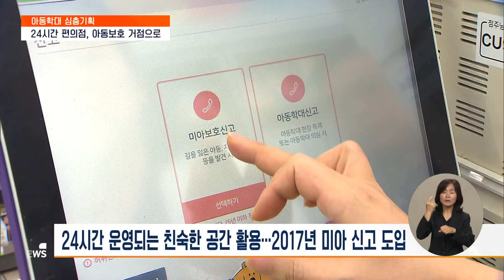편의점의 '변신'…3만 개 점포가 아동보호 거점으로 [아동학대 예방 기획] / EBS뉴스 2024. 08. 28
지역 사회에서도 아이들을 지키기 위한 노력이 이어지고 있습니다.

24시간 불이 켜진 편의점 골목마다 없는 곳이 없을 정도로 우리 생활에 가까이 들어와 있죠.

최근엔 이렇게 촘촘한 점포망을 활용해 아동보호 파수꾼 역할을 자처하고 있습니다.

송성환 기자의 보도입니다.

[리포트]

경남 창녕군 편의점에서 일하고 있는 김현석씨는 지금도 4년전 만난 한 아이를 또렷이 기억합니다.

어른 신발을 신은 채 인근 주민의 손에 이끌려 쭈뼛쭈뼛 편의점으로 들어온 9살 아이.

눈에 띄게 무기력한 모습에 손은 데인 상처로 퉁퉁 부어있었습니다.

인터뷰: 김현석 스태프 / 경남 창녕 편의점 근무
"이런 식으로 부어 있었어요. 좀 슬펐던 게 생각보다 덤덤한 말투도 있었어요. 맞았다고 하는 것 자체가. 보통 아이 같으면 심하게 맞고 있으면 억울하고 이런 식으로 말하잖아요.

현석씨는 아이에게 요깃거리와 약을 주며 경찰이 올 때까지 보호했습니다.

경찰조사에서 아이는 부모로부터 심각한 학대에 시달려왔고, 발견 당일엔 목숨을 걸고 집 지붕을 넘어 탈출한 사실이 밝혀졌습니다.

우리에게 창녕 9세 아동 학대사건으로 알려진, 바로 그날의 일입니다.

"약이 후시딘이랑 임시방편으로 밴드랑 발랐죠. 애들이 그래도 좀 거리낌 없이 도와달라 했으면 좋은데, 할 수 있는 환경이 많이 있으면 괜찮은데 (편의점 같은 곳도) 눈치 볼 수도 있거든요. 내가 가면 싫어하지 않을까.

23년째 같은 곳에서 편의점을 운영하고 있는 이창남씨는 지난달, 이른 아침 편의점 앞에서 울고 있는 한 아이를 발견했습니다.

장애가 있어 집주소와 부모 전화번호를 몰랐던 아이를 편의점 실종아동 신고 시스템을 활용해 경찰에 신고했고, 다행히 부모 곁으로 돌려보낼 수 있었습니다.

인터뷰: 이창남 점주 / 충북 제천 편의점 운영
"동네에서라도 안전하게 아이를 지키는 그런 역할을 할 수 있어 가지고 엄마의 마음으로 아이들이 부모에게 안전하게 돌아갈 수 있어서 항상 감사하게 생각해요."

24시간 환한 불을 켜고 운영되는 전국 3만여 개 편의점.

시민들의 왕래가 많은 곳에서 누구나 편하게 이용할 수 있단 장점을 활용해 한 편의점 업체는 지난 2017년 실종아동 신고 시스템을 도입했습니다.

결제단말기를 이용해 미아의 인적 사항을 입력하면 경찰은 물론 전국 편의점에 정보가 공유됩니다.

지난 2020년엔 창녕 학대사건을 계기로 아동학대 긴급 신고 기능까지 추가됐습니다.

국내에서 가장 많은 1만 8천여 개 점포를 운영하고 있는 편의점 업체 한 곳에서만 이 시스템을 활용해 지난해까지 총 110명, 한 해 평균 15명 이상의 아동을 도왔습니다.

인터뷰: 홍다혜 책임 / BGF리테일 ESG팀
"누구나 친근하게 올 수 있는데 특히 아이들한테는 되게 즐겁고 친근한 공간이거든요. 편의점 공간으로 하여금 우리 아동 안전이나 이런 곳에서 가장 좀 기능을 잘 할 수 있지 않을까라는 생각을 했고…

지자체들도 아동 안전을 위한 지역 내 거점으로, 편의점을 적극 활용하고 있습니다

인터뷰: 권윤연 아동보호팀장 / 서울특별시 서초구청
"편의점을 ‘아동지킴이 착한 편의점’으로 저희가 거점 기관으로 만들어서 그 기관을 아동지킴이들이 모니터링하고 그리고 편의점에서 혹시나 양천 학대사건 같은 사건의 아동들이 있는지 살피고 (있습니다).

24시간 골목마다 불을 밝히는 편의점들. 촘촘한 점포망으로 이제는 아동안전까지 환하게 불을 비추고 있습니다.